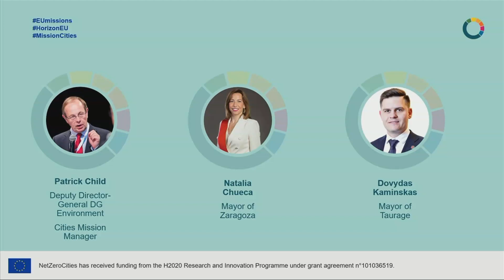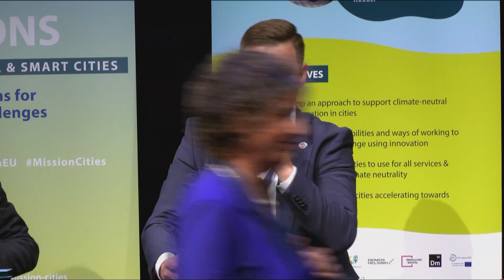Cities Mission Conference (DAY 2) - Closing Plenary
Closing Plenary, moderated by Patrick Child, Deputy Director-General DGEnvironment | Cities Mission Manager, with the participation of Natalia Chueca, Mayor of Zaragoza, and Dovydas Kaminskas, Mayor of Tauragė.